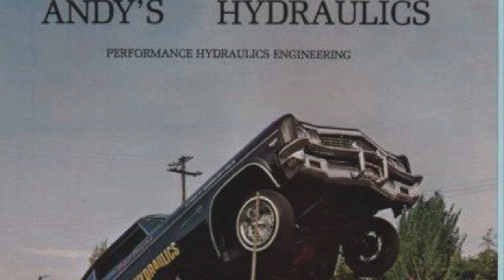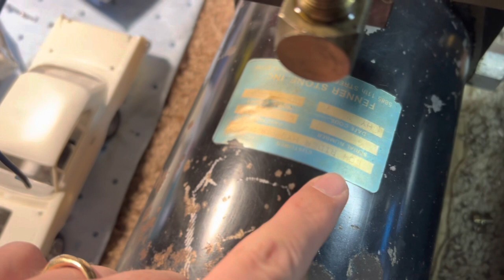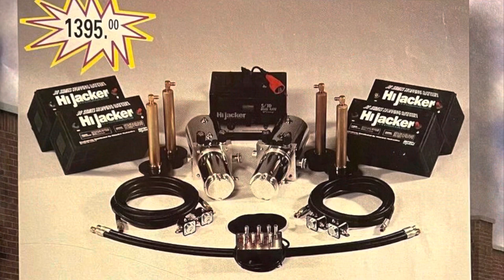Old school vs New school. History of lift gate hydraulic pumps.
Just a brief history on lift gate Lowrider hydraulic pumps. I hope you enjoy the episode.